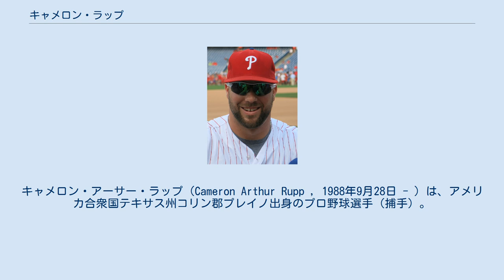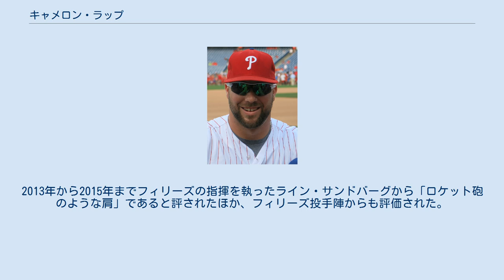キャメロン・ラップ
キャメロン・アーサー・ラップ（Cameron Arthur Rupp , 1988年9月28日 - ）は、アメリカ合衆国テキサス州コリン郡プレイノ出身のプロ野球選手（捕手）。
右投右打。
MLBのクリーブランド・インディアンス傘下所属。
 愛称はスペイン語でシチメンチョウを意味するパーボ。
 2007年のMLBドラフト43巡目（全体1273位）でピッツバーグ・パイレーツから指名されたが、契約には至らなかった。
 2010年にMLBドラフト3巡目（全体108位）でフィラデルフィア・フィリーズから指名され、6月21日に入団。
契約後、傘下のA-級ウィリアムズポート・クロスカッターズでプロデビューし、55試合に出場した。
 2011年はA級レイクウッド・ブルークロウズでプレーし、99試合に出場して打率.272、4本塁打、44打点を記録した。
 2012年はA+級クリアウォーター・スレッシャーズでプレーし、104試合に出場して打率.267、10本塁打、29打点を記録した。
 2013年はAA級レディング・ファイティン・フィルズで開幕を迎え、41試合に出場。
打率.245、8本塁打、21打点の成績で、6月上旬にAAA級リーハイバレー・アイアンピッグスに昇格。
53試合に出場して打率.269、6本塁打、24打点を記録した。
9月3日にメジャーに昇格し、9月10日のサンディエゴ・パドレス戦でメジャーデビュー。
「8番・捕手」でスタメン起用され、4打数1安打だった。
オフは教育リーグのアリゾナ・フォールリーグに参加し、ピオリア・ハベリーナズに所属した。
 2014年は出場機会を増やしたが、打率.200未満に終わって打撃面では結果を残せなかった。
だが、守備面では.300を超える盗塁阻止率を記録して、チームに貢献した。
 2015年6月23日のニューヨーク・ヤンキース戦でメジャー初本塁打を記録した。
この年はカルロス・ルイーズに代わって出場する機会が激増し、81試合でプレー。
打率は.233と低かったが、二塁打と本塁打をそれぞれ9本ずつ放ち、パワーを発揮した。
守備面でも高い実力を発揮し、80試合でマスクを被って4失策、守備率.993、DRS +6、盗塁阻止率37.7%（リーグ5位）という好数値をマークした。
 2016年は正捕手の座を手中に収め、105試合に出場。
打率.252、16本塁打、54打点、1盗塁という成績のほか、二塁打も26本放った。
 2017年は88試合に出場して打率.217、14本塁打、34打点、1盗塁を記録した。
 2018年3月25日にDFAとなり、翌26日に自由契約となった。
 2018年4月3日にテキサス・レンジャーズとマイナー契約を結んだ。
移籍後は傘下のAAA級ラウンドロック・エクスプレスでプレーし、32試合に出場して打率.274、8本塁打、26打点を記録した。
6月1日に自ら選んで契約を途中で放棄する「オプトアウト」を行使した。
 2018年6月4日にミネソタ・ツインズとマイナー契約を結び、傘下のAAA級ロチェスター・レッドウイングスへ配属された。
7月11日に自由契約となった。
 2018年7月16日にシアトル・マリナーズとマイナー契約を結び、傘下のAAA級タコマ・レイニアーズへ配属された。
 2019年1月24日にサンフランシスコ・ジャイアンツとマイナー契約を結び、スプリングトレーニングに招待選手として参加することになった。
 3月9日に金銭トレードで、デトロイト・タイガースへ移籍した。
開幕後は傘下のAAA級トレド・マッドヘンズでプレーしていたが、5月13日に自由契約となった。
 2019年5月18日にオークランド・アスレチックスとマイナー契約を結び、傘下のAAA級ラスベガス・アビエイターズへ配属された。
 2020年2月7日にクリーブランド・インディアンスとマイナー契約を結び、スプリングトレーニングに招待選手として参加することになった。
 パワー面で、2012年から2013年にかけて、マイナーながら2年連続で二桁本塁打を放った長打力がある。
 守備力は全体的に高く、特に強肩が持ち味。
2013年から2015年までフィリーズの指揮を執ったライン・サンドバーグから「ロケット砲のような肩」であると評されたほ...